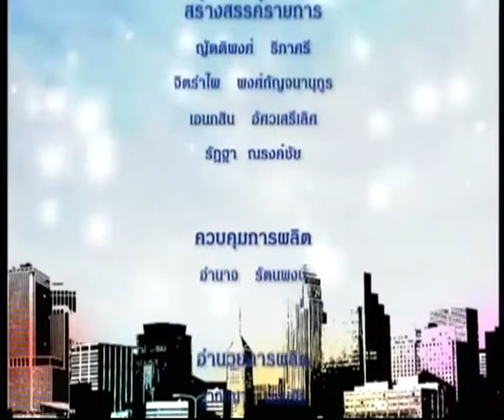รักเมืองไทย TNN2 - We love & Share มอบเป้ให้น้อง - วันศุกร์ที่ 21 ก.ค. 2560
-ตอน
-เผยแพร่เมื่อ  21 กรกฎาคม 2560
-พิธีกร :
คุณสายสม  วงษ์ศาสุลักษณ์
-แขกรับเชิญ  :
คุณรัศมี  ทองสิริไพรศรี (ลูกหมี)
(ผู้บริหารสถาบันบุคลิกภาพ We are model)

ชมเนื้อหารายการย้อนหลัง Youtube Channel : TNN2 Truevisions784